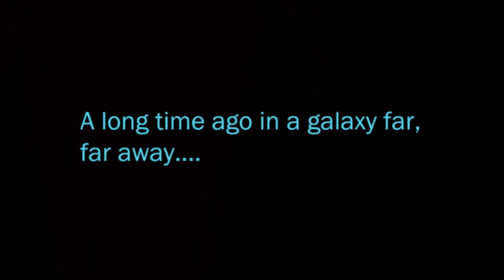Star Wars The Old Republic-Bounty Hunter-02-The Melee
Star Wars The Old Republic Bounty Hunter Game Update 7.4 Gameplay Walkthrough Full Game  PC HD let's play playthrough review guide